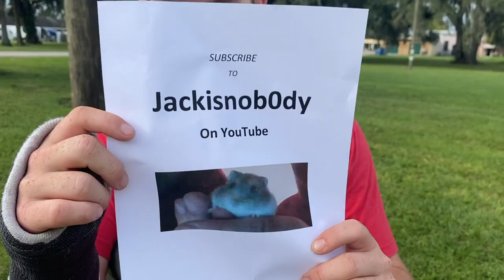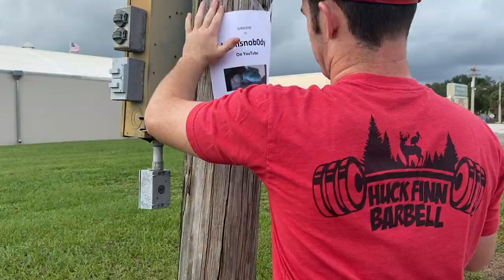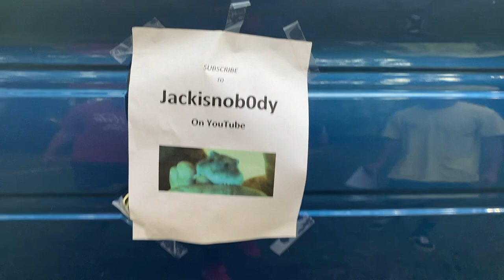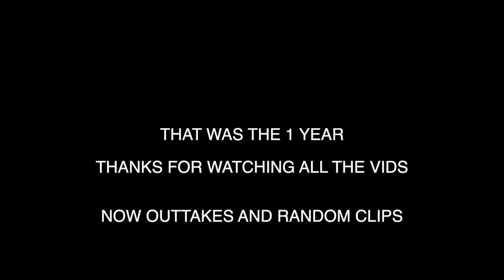WE PUT POSTERS OF MY HAMSTER ALL OVER FORT MEADE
please